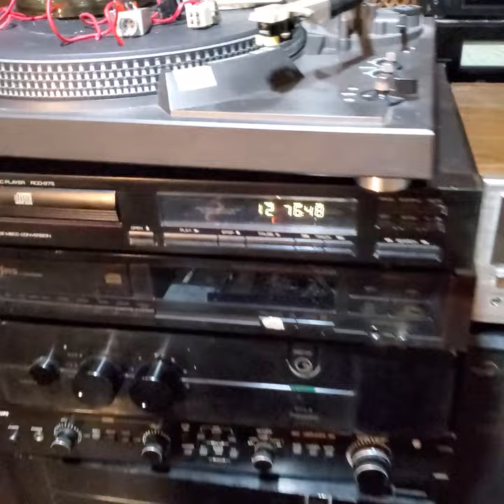componentes philips klangfilm alnico/ticonal , todos probados en modo full range(menos los tweeter)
philips made in holanda , lo mejor de lo mejor todos sus componentes probados en modo full range aun desde un valvular de 1 watt !! x canal y un simple celular , simplementes magnificos !!! philips la mejor marca de la historia del audio !! LOS CREADORES !!